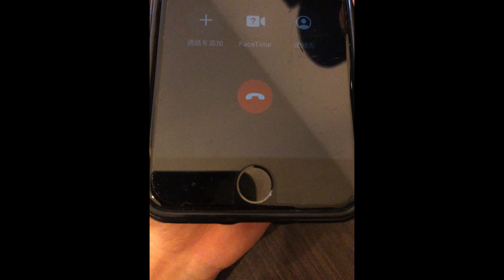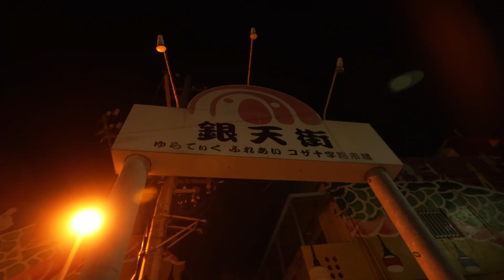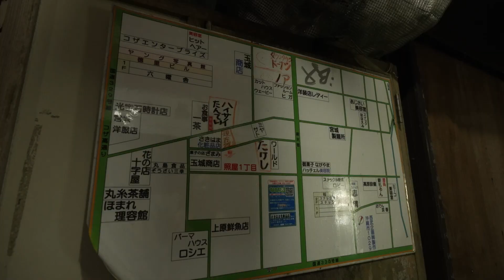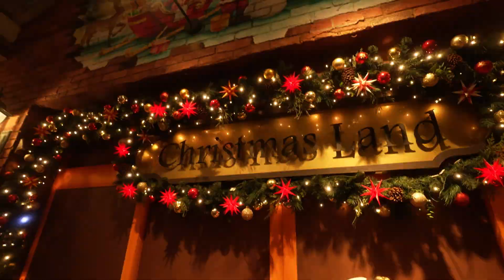16-35mm GMレンズの修理諦めました。新しいVLOGセットアップは暫くこれ！ / a7siii VLOG #463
新しいセットアップ
Tamron 28-75mm
MANTISPOD PRO

撮影機材
スタジオマイク
お気に入りマイク
レンズ 16-35mm f2.8
クイックリリースシステム
Pavotube 30c
WIRELESS GO2
お気に入りアクションカム